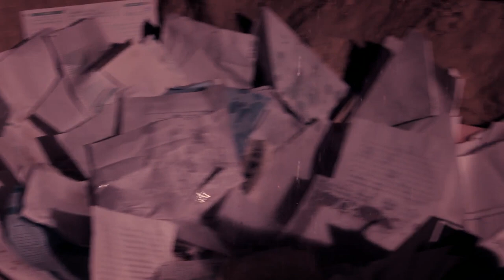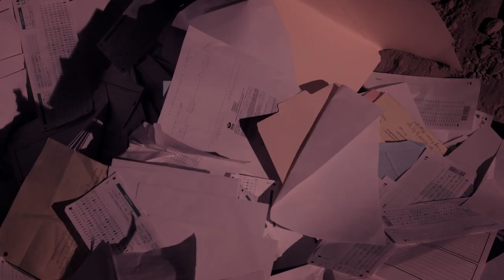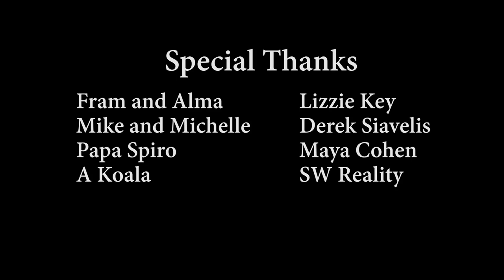SKETCH WEDNESDAYS - Business Proposal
When 2 lawyers marry their firms together, they discover how hard the relationship can be.

**Official Selection into the Las Vegas International Film Festival**

Starring:

Spenser DeWees
Tom Peck
Spiro Adam Siavelis
Franco Pacini

New sketches every Wednesday!!!